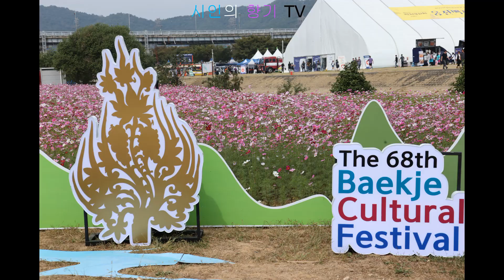제68회 백제문화축제 공주시 부여군 편 詩 낙화암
제68회 공주 부여 백제문화제는
찬란했던 백제의 모습과 그 영광스럽던 시절을 재현하고 있는 것 입니다.
백제문화축제를 통해 백제의 문화를 알리고 지역과 고장을 지키며 삶을 이어가는 사람들과 소상공인들의 활성과 정책을 응원하고 또 한 지역 경제와 단합을 활성화하는 자체적인 문화축제입니다.

공주시와 부여군민이 단합하고 관광자원을 활성화하는 새로운 system으로 찬란한 역사 천 년의 백제문화제는 정통과 역사를 살리고 백제의 상징적인 모습들을 세상에 알리는 것이기에 충청도민과 시. 군민이 크게 응원합니다.

또한 세계사의 역사를 통해 공주시와 부여군의 지역 문화제를 넘어 아시아의 발전상과 외교를 통한 백제 왕국의 모습을 볼 수 있는 문화제이기에 많은 분들이 즐겁고 행복해합니다.

“詩”
제 목 -

낙화암

지은이 : 도암

역사 깊은 부소산성
말없이 흐르는 백마강아

돛단배에 몸을 싣고
삼천궁녀 넋이라도 불러 본다

낙화암 절벽 영혼마저 씻어내고
깊은 숲 슬픔을 안갯속에 감추네

삼천궁녀
넋을 빌어 염불하는 고란사

굳은 절개
철석 애간장 찢어지는 아픔

찬란한 흘러간 역사
의자왕의 발자취 낙화를 밟는구나